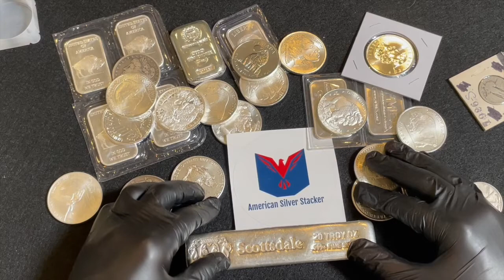CRYTPO VS. SILVER/GOLD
In this video I compare and contrast the benefits and drawbacks to crypto. I also talk about which one I prefer.
I am not a financial advisor. Everybody should do their own research.